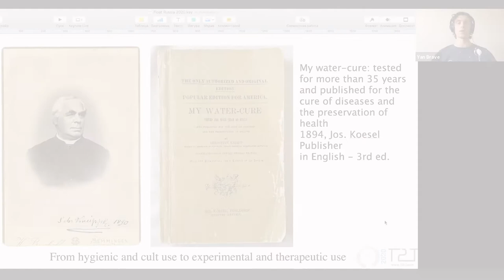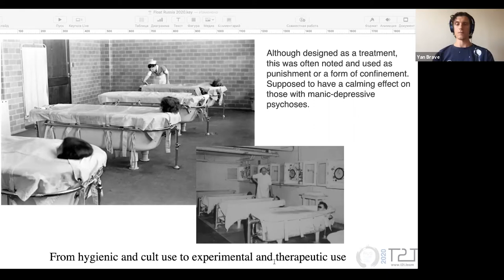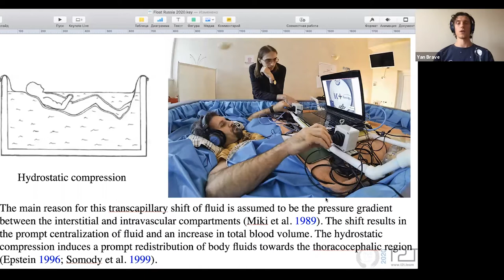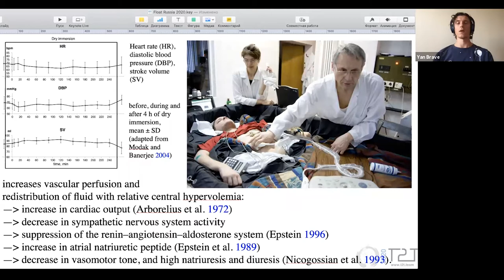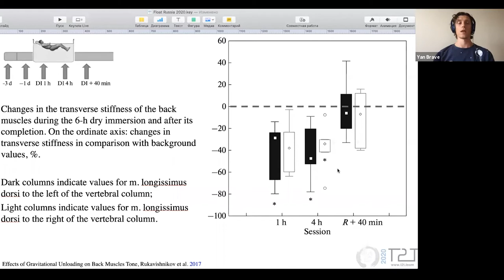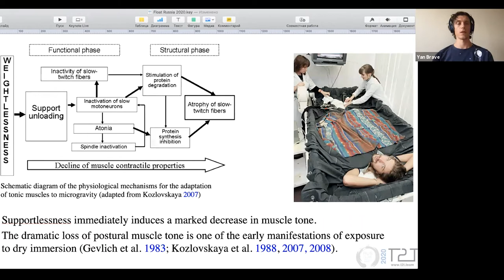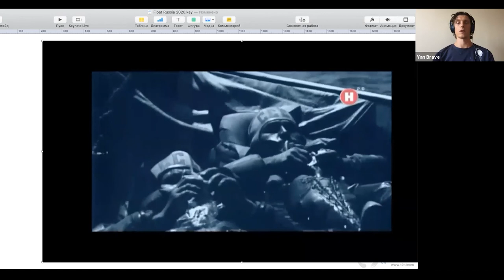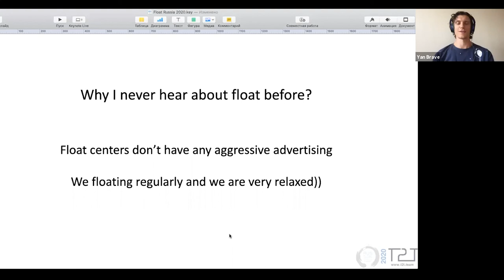The Physiology of Immersion, Yan Brave | 2020 Float Conference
Human physiology is affected by extreme conditions and effective recovery methods are an important part of strategies to prevent decreasing performance. New publications about interactions between cardiovascular, respiratory, muscular, and immune systems, thermoregulation, and general metabolism show us the way to influence on as many systems as possible at one time. Regular intense physical exercise can help us influence our systems to take a positive shift for our physiology. Immersion in water, and even more so in salty float water, is the counterbalance to intense exercises. Understanding of recovery effects of flotation on the human physiology helps us to achieve the different levels of the human performance in normal and extreme conditions.